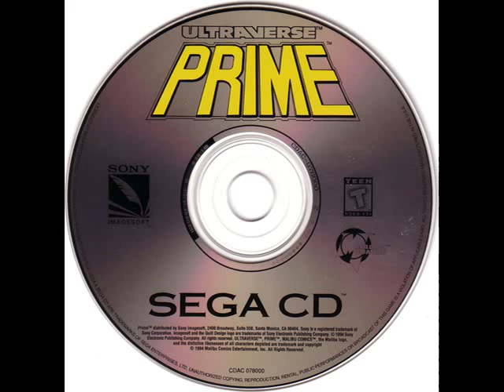Ultraverse Prime (SCD) - Track 08